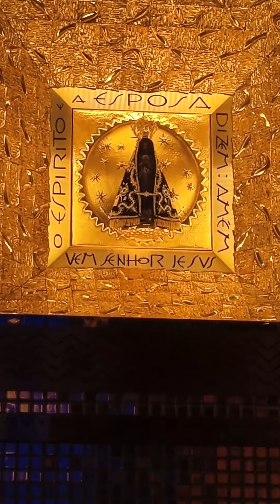Realizando sonhos... como que foi será... deu bom ou ruim? Deixe ae nos comentários...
Galera canal do You Tube é para compartilhar um pouco das diversificações da vida, compartilhar meus passeios e conhecer novos lugares e pessoas, onde daqui da terra não levamos nada só deixamos saudades, lembranças e bens materiais... Por isso curta a vida como ela é e seja feliz...

Segui lá no facebook, instagran...